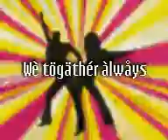My good old days with friends!!! Mithun Sundar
VIDEO SHOOTED WITH MY FRIENDS AT VARIOUS PLACES